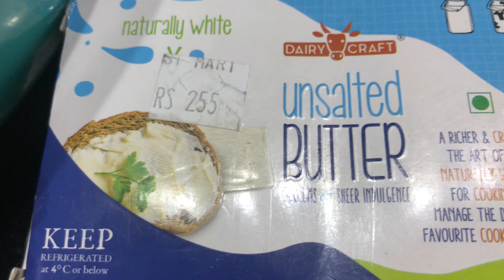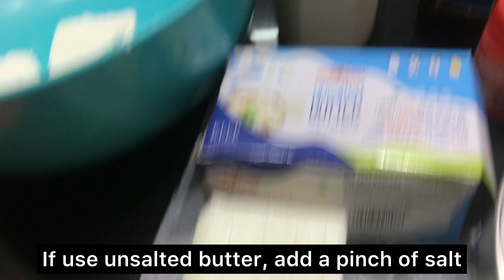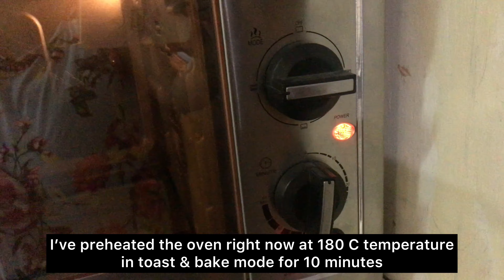Chocolate chips cookies siam dan/ Homemade dark fantasy biscuits recipe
Homemade cookies
Chocolate chips cookies